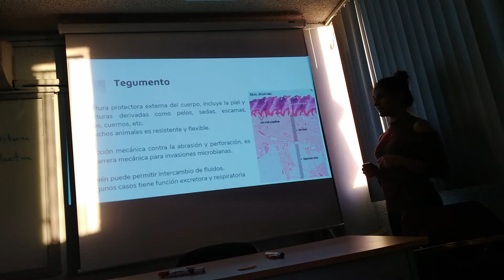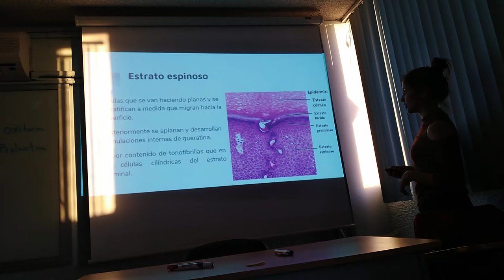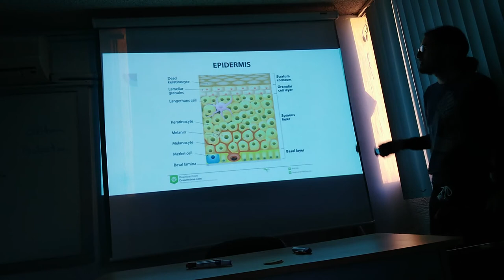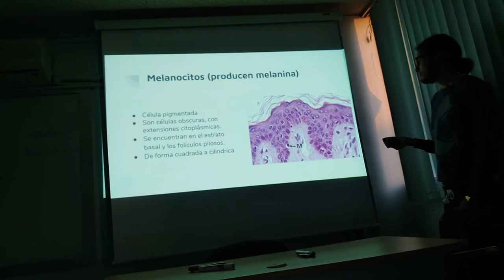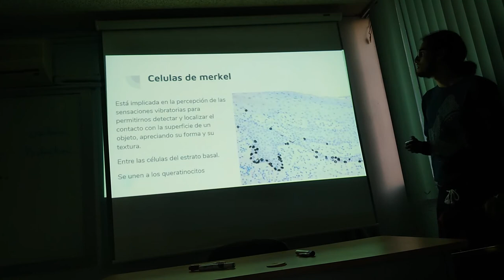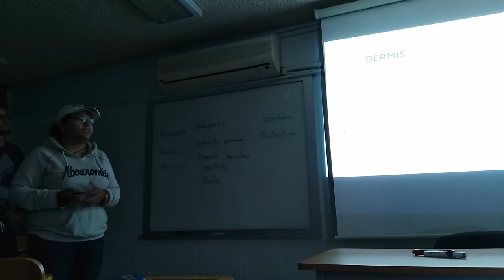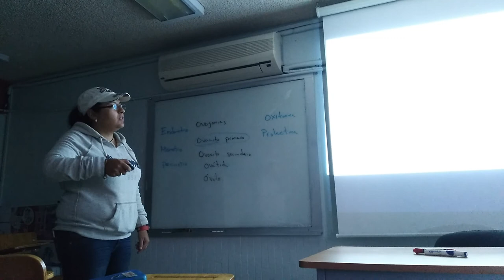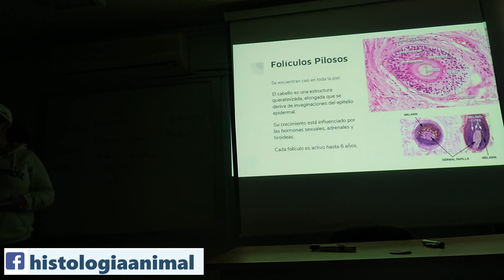Tegumento - 17 II Inv Ene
Exposición escolar del tema Tegumento para el curso de invierno enero 2017.

MÉTODO HISTOLÓGICO

Vídeo escolar donde alumnos de cuarto semestre de Biología Marina explican los procedimientos de la técnica histológica por inclusión en parafina según sus experiencias durante el curso Histología Animal.

Exposición Caracol de tinta Plicopurpura pansa - 03-II

Presentación del proyecto semestral "TÍTULO" elaborado por alumnos del cuarto semestre de Biología Marina. La presentación está diseñada en formato de foro científico con una presentación de diapositivas donde se enfatice la descripción de tejidos del organismo estudiado y la discusión de las estructuras analizadas.